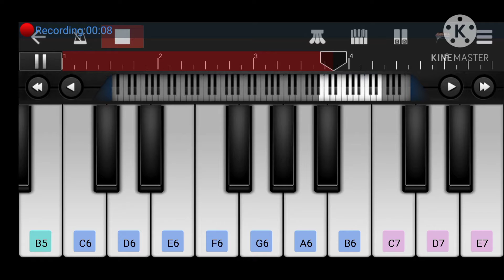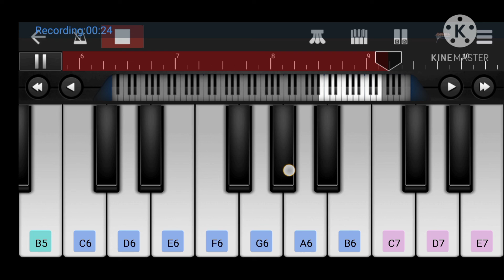Um azhagana kangal christian song cover